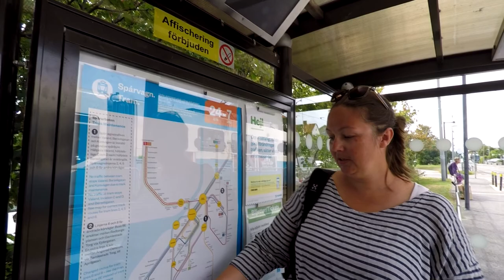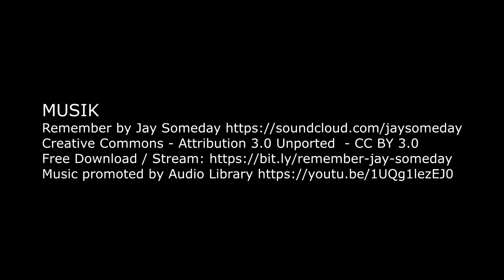Del 30 Den bedste havn i Göteborg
Vi er kommet til Gøteborg og vælger at ligge i Långedrag. Det viser sig at være et godt valg.
Vi får testet vores nye ankergrej i kraftig vind og finder ud af at vi mangler et ankersejl.

0:00 Långedrag og eftermiddags program
1:02 Sporvogn ind til Göteborg
1:23 Intro 2019
1:59 Vi tager sporvognen ind til Göteborg
2:24 Vi overvejede at cykle derind
3:08 Göteborg Inderhavn
3:30 Göteborg er...
4:30 Långedrag er...
5:10 Stemningsbilleder fra Långedrag
5:21 Stemningsbilleder fra Göteborgs Skærgård
5:58 Hvad ser man i Göteborgs Skærgård?
6:18 Sejlbåd går på grund
6:43 Vig lige syd for Marstrand
7:38 Vores hemmelige... åhh nej!
8:00 Fra et skær til den næste via vandet
8:39 Rocna er et godt anker
9:48 Ankersejl er nok noget vi mangler
10:17 Optagelse af solnedgang
11:01 Natten blev en rulletur
12:01 I næste afsnit af på tur med CLAN